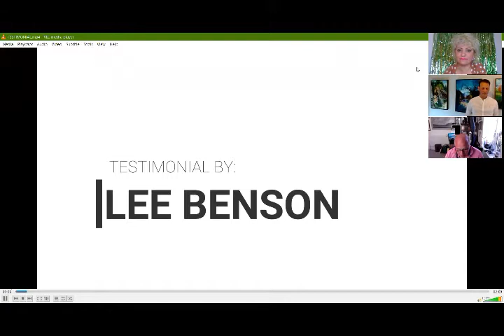Landscape art and its role in our cultural identities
Multi- Award-Winning Laura I. Art Gallery is proud to organize and host this event to launch their fourth solo exhibition of this year,"Hollowed Landscapes, An Epoch of Color" which celebrates the fantastic work of Glenn Badham.
The gallery has adapted incredibly to the current epidemic challenges taking an innovative approach when organizing their events and moved their attention to the digital platform. With this, Laura. I.Art Gallery is excited to invite you to watch a conversation about the place of art in the national understandings of the landscape now and the impact it has on our cultural identity.
The depiction of landscape in art has played a major role in the creation of cultural identities.

Host: Laura Iosifescu, CEO of Laura I. Art Gallery
Star of the evening: Glenn Badham
Special guests:
Ole Mortensen (Danish Director of Cricket and Former Derby County Cricket Club Captain and Paceman)
And hear testimonials from Lee Benson (Author, Musician, and former Gallery Owner)
"Hollowed Landscapes, An Epoch of Color" , presented on  ARTSY  between 19th April -9th May 2021